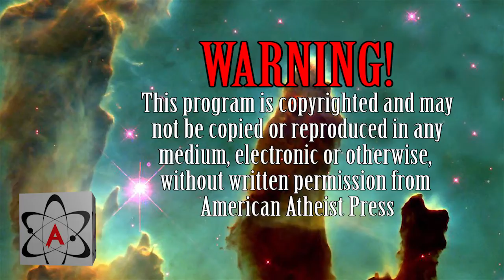Camp Quest Part 1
Amanda Metskas is the Executive Director of Camp Quest, an association of 16 summer camps operating in the US to fill the needs of children coming from Atheist , Humanist, or otherwise secular families. Related camps now exist also in Europe. Amanda explains the purposes of Camp Quest (Q-U-E-S-T = Question, Understand, Explore, Search, Test) and how the scientific method is an antidote to indoctrination. After camp is over, even theist children come away with the feeling “It’s okay to be an Atheist.”